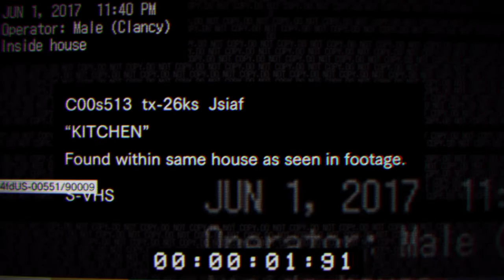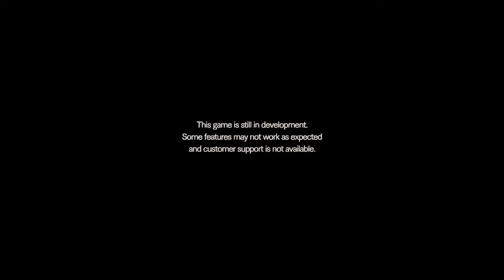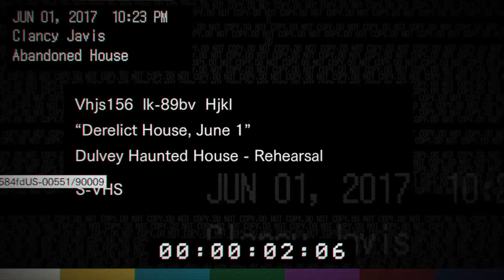HOLY SHIT THATS CREEPY Resident Evil 7 Teaser